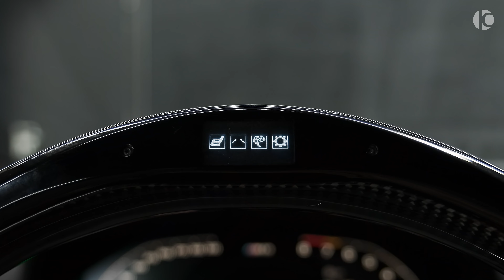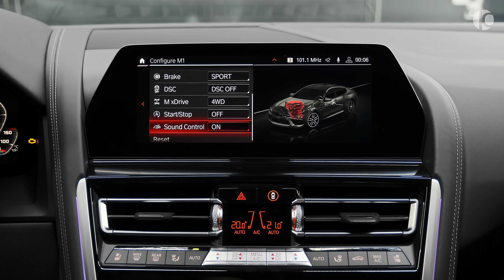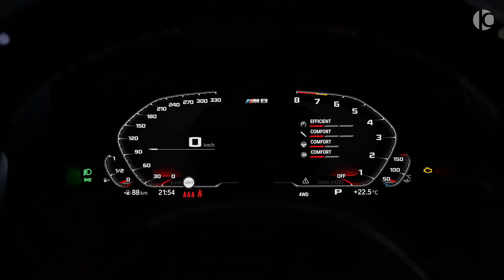2022 Akrapovic BMW M8 Gran Coupe ULTRA Performance M8 here!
2021 Akrapovic BMW M8 Gran Coupe ULTRA Performance M8 here!